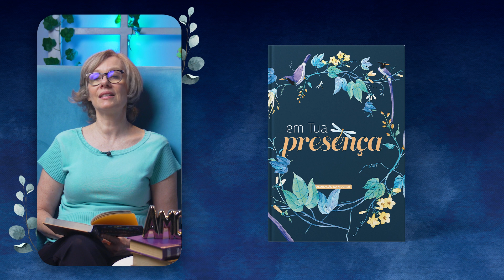Meditação da Mulher: 20 de Janeiro | Nunca desista | Em tua Presença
| VEJA TAMBÉM |